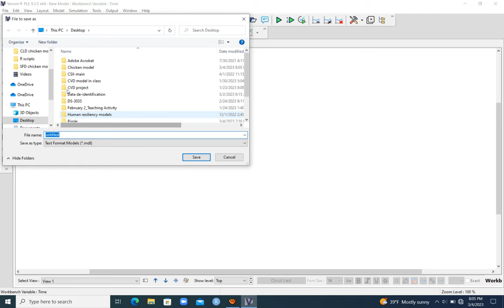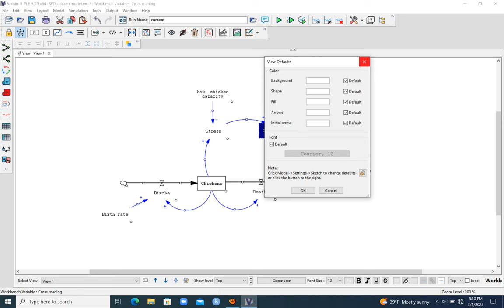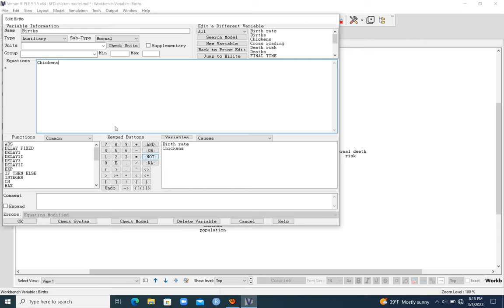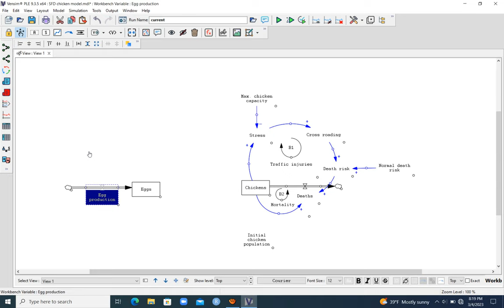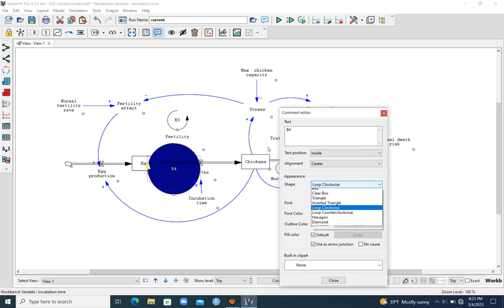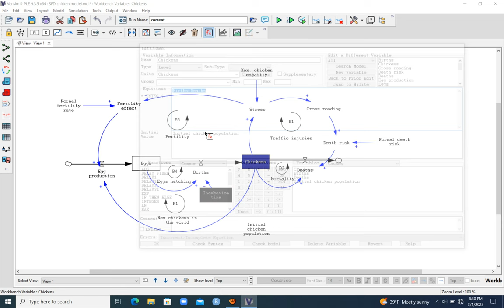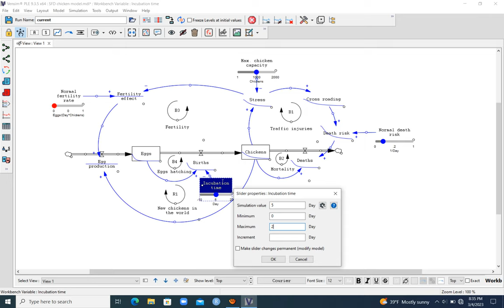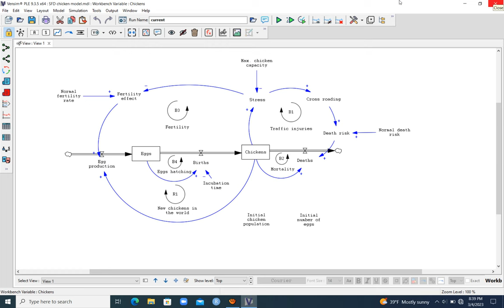Chickens and Eggs model. Stock and Flow Diagram (SFD) in Vensim.